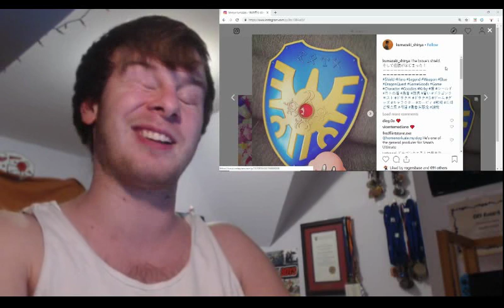Potential MAJOR TEASE for the next Super Smash Bros. Ultimate DLC character!?